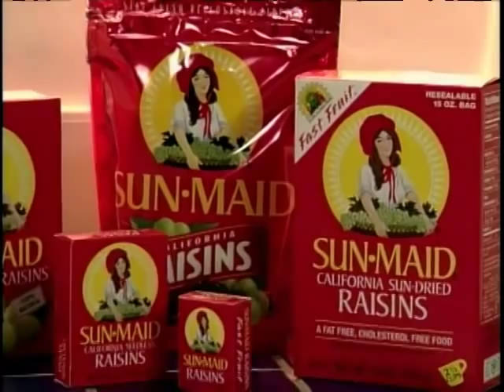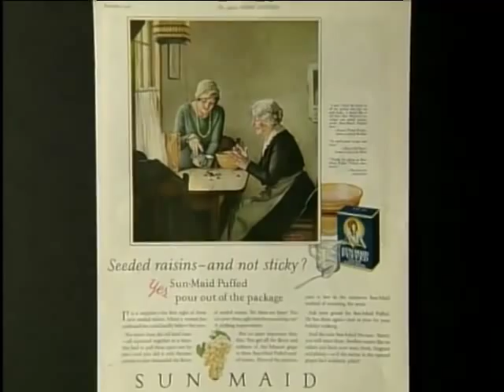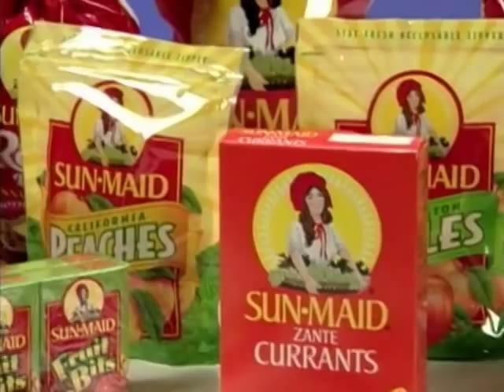Video: The History of Sun-Maid Raisins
Raisins have been around for more than 2,000 years and were considered a delicacy in ancient Greece and the Roman Empire. Then in 1912, a cooperative of farmers started what ultimately became Sun-Maid Growers of California. Check out this clip to learn more about the history from that point on!